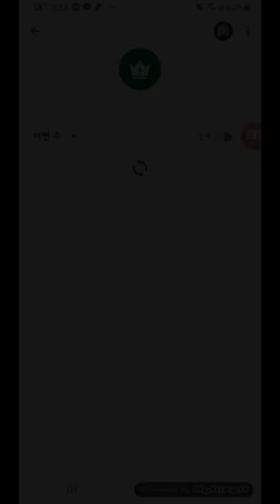무한의 계단 200타임모드 폐관수련 플레이 모음 '최고기록 10초의 비결' (손캠있음)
200타임모드 10초대를 가기 위한 근3일간의 폐관수련

영상에 쓰인 BGM : Janji - Heroes Tonight (feat. Johnning) _NCS Release_